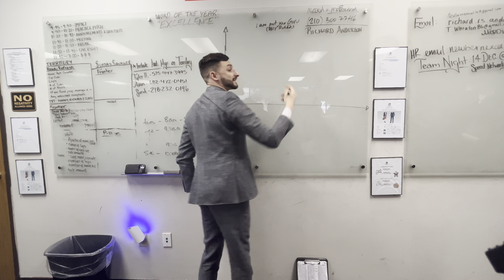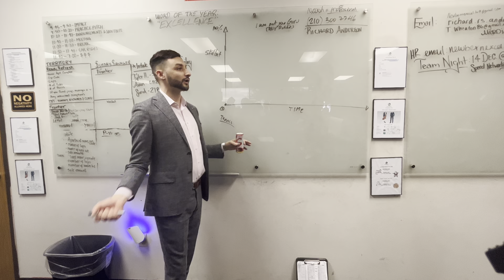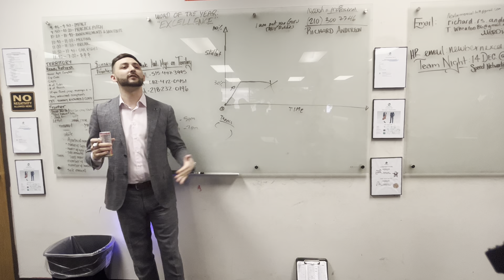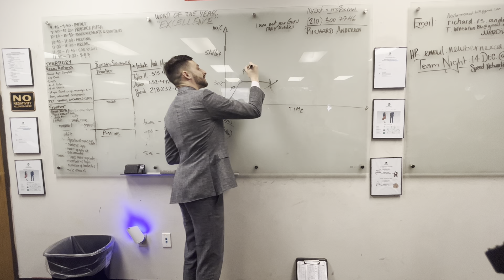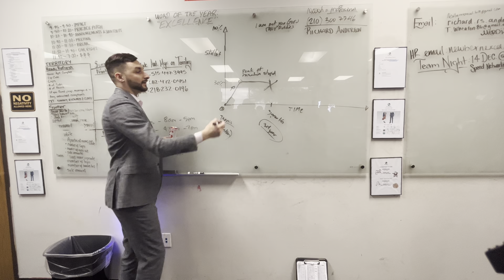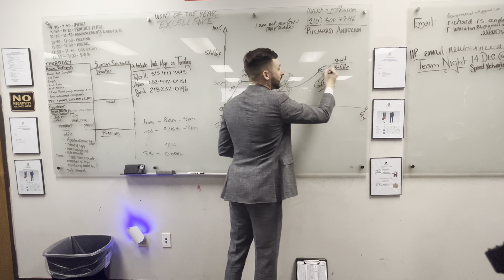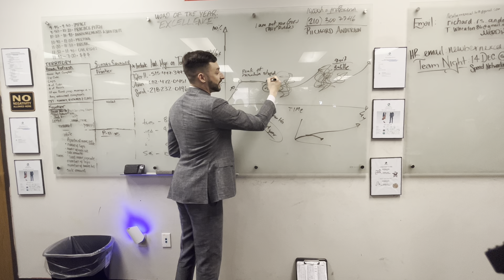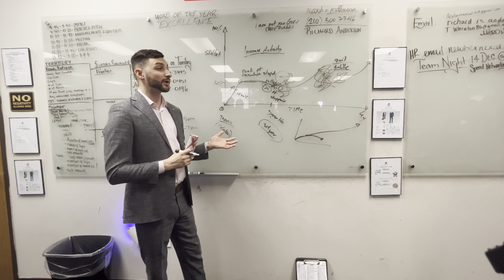Peak of Mountain Stupid - Richard